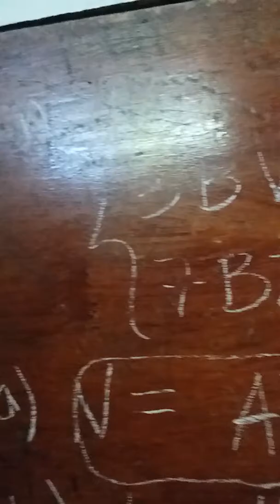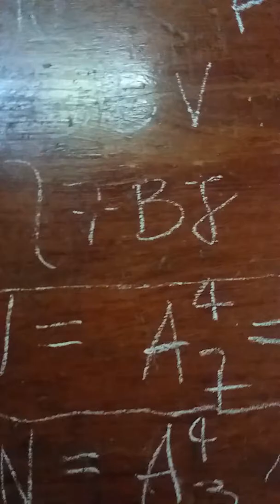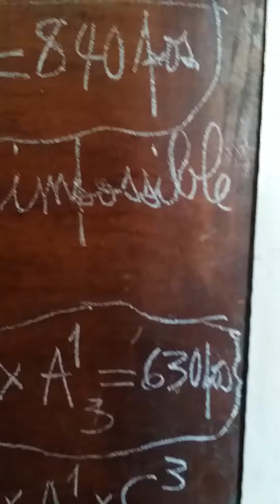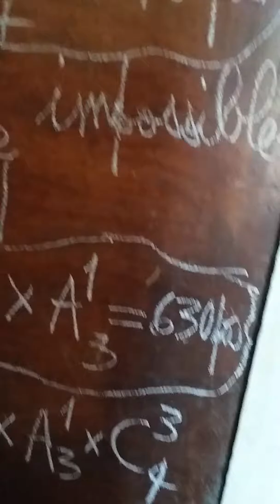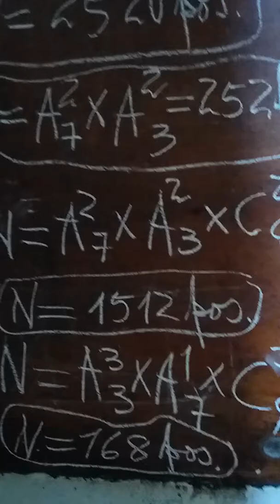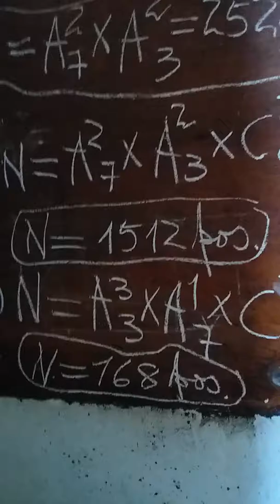Tirage successif avec ou sans remise (Partie I)